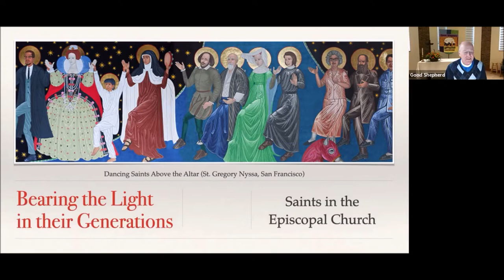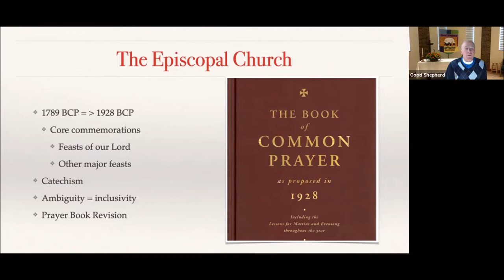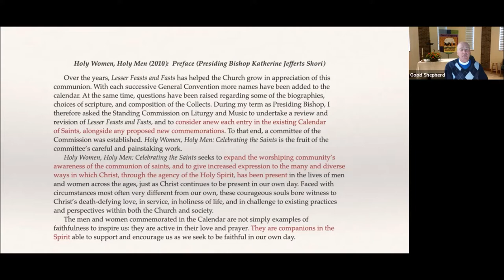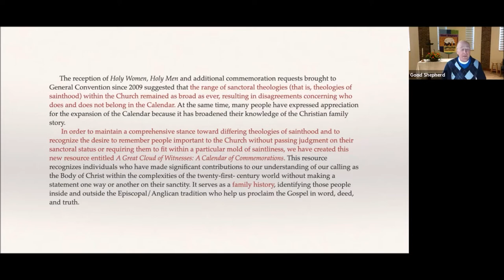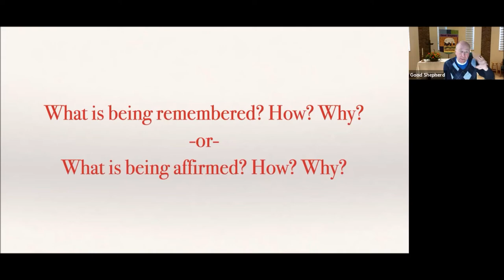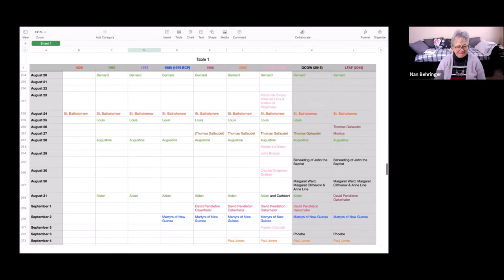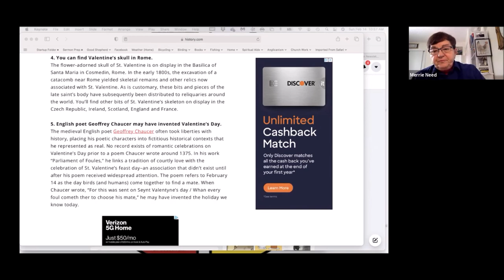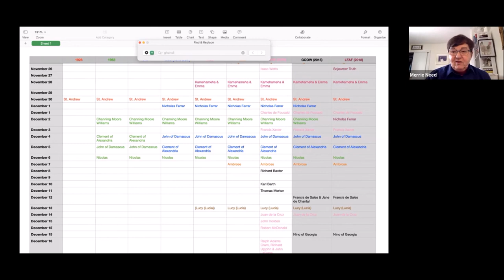Saints Faith Forum Week 5